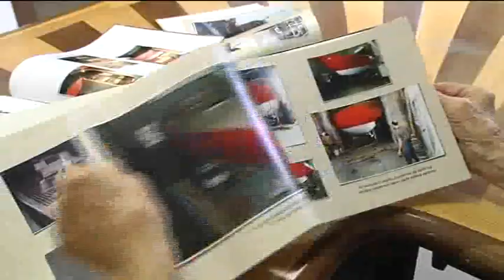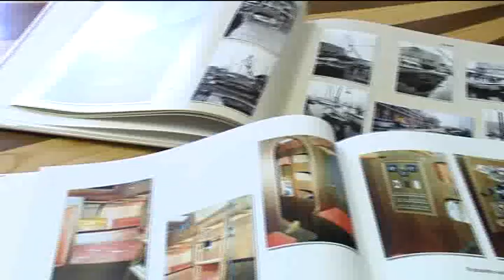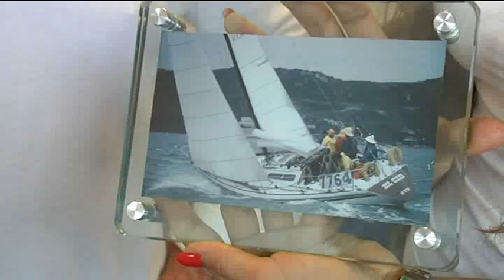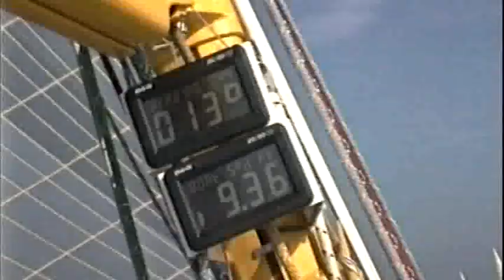22/09/2018 - VENTO DI BARCOLANA PUNTATA1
ALTRE PRODUZIONI (sabato 22 settembre 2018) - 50 anni di storia, racconti e testimonianze sui 5 decenni che hanno scritto la storia della regata più affollata del mondo